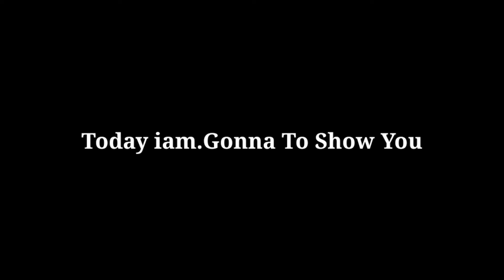What's Coming Tomorrow And Monday | iconic Moment , Club Selection , POTW | PES 2021 Mobile